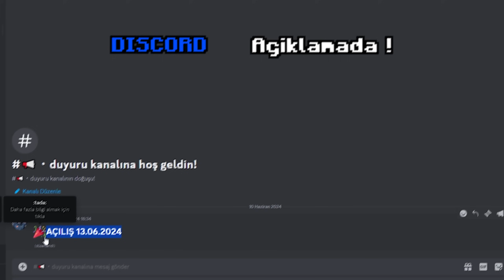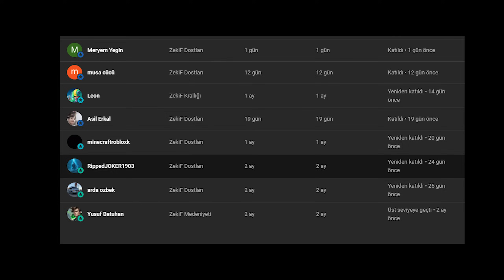İnşa Edebileceğiniz, Bilmediğiniz 11 Akıllara durgunluk veren Minecraft YAPILARI !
BU VİDEO MINECRAFT DÜNYASINDA YENİ BAŞLAYANLARIN EN İYİ SIRLARI VE TÜYOLARI OLUŞTURUYOR!

Bugün bu Videoda size Minecraft'taki eviniz veya Köyünüz için 11'den fazla SÜPER Gizli inşa tüyosu ve fikri göstereceğim! Bu video bu Yapıları oluşturmanıza yardımcı olacak! Şöyle adlandırılabilir: Elektronik yapı fikirleri, GİZLİ yapı hileleri ve fikirleri!
Bu Fikirlerin oluşturulması kolaydır!

ZAMAN DAMGALARI:

00:00 Başlangıç
00:27 Yaban Mersini Çalısı
01:24 Su Sebili
01:50 Su Kaydırağı
04:33 Zırh Çerçevesi
05:14 Mini Tank
06:29 Saplanmış Balta
07:14 Sıcak Küvet
08:10 Kar Küresi
08:56 Buz Hokeyi
11:21 Mini Şehir
13:58 Trafik Lambası
14:47 Katıl Üyeleri
15:15 Bitiş

KOMUTLAR:
KOMUT BLOĞU: /give @s command_block
Zırh Standı: /summon armor_stand ~ ~ ~ {Invisible:1b,NoBasePlate:1b,NoGravity:1b,ShowArms:1b,Pose:{RightArm:[7f,0f,0f]}}
GÖRÜNMEZ EŞYA ÇERÇEVESİ: /give @p item_frame{EntityTag:{Invisible:1b}}